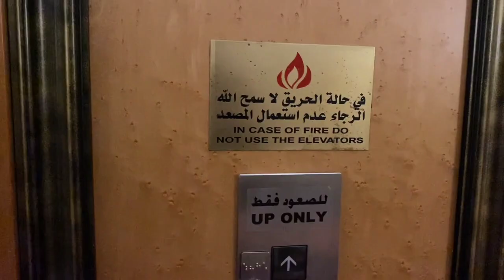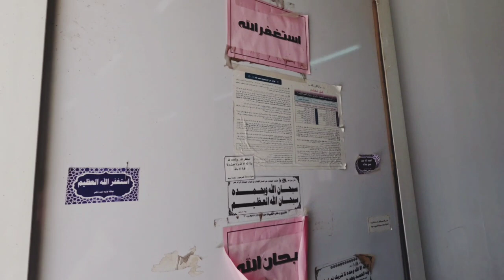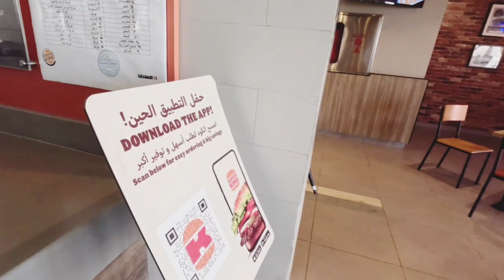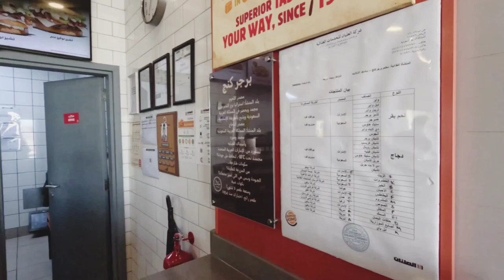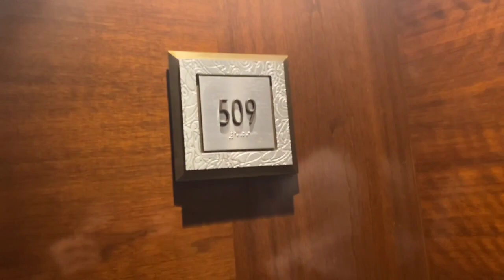Zindagi k pehle "Umrah" ka ek jazbati Safar | Ep 9 | Umrah Series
Medina 🇸🇦 me Masjid-e-Nabwi me humko tilawat ka maula mila. Mere Rab, Mere Allah ka laakho baar shukr, Ya Allah humaari ibaadat qubool farmaana.